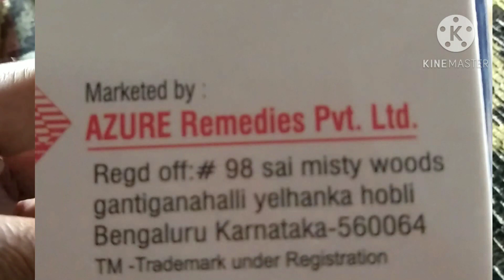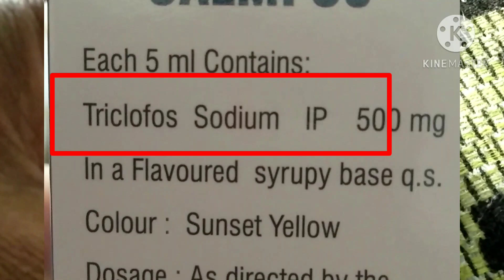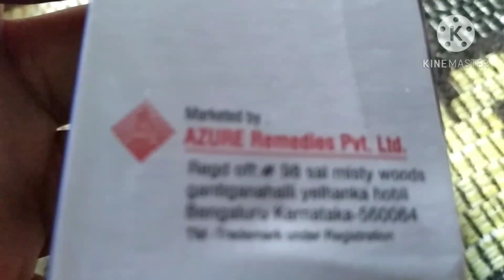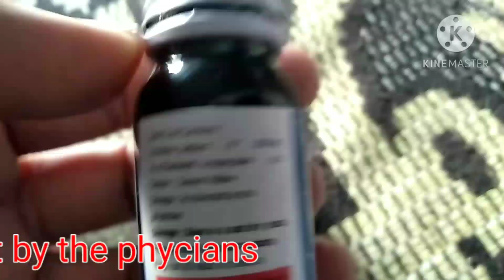Calmfos drop uses in Hindi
calm fos drop Dr. ke prescription pr milne wali medicine hai

jankari pasand aane pr video ko.

zrur kre

thank